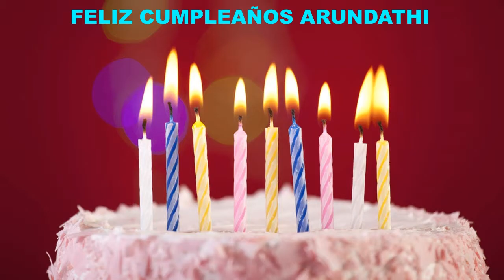Arundathi Cakes Pasteles